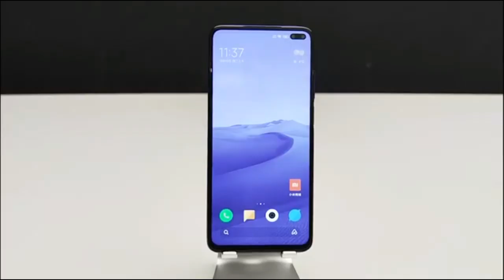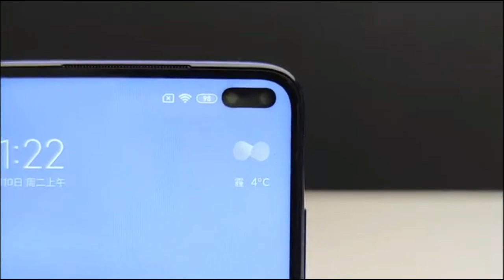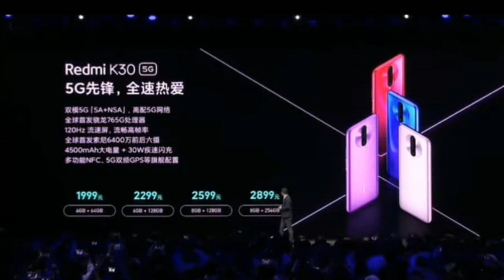Redmi K30 Indonesia - Smartphone 5G Termurah di Dunia Resmi Dirilis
Cuma 3 Jutaan!! Redmi K30 Indonesia - Smartphone 5G Termurah di Dunia Resmi Dirilis
- Gila sih ini

redmi K30 resmi indonesia,
review redmi K30 resmi indonesia,
harga redmi K30 resmi indonesia,
redmi k30 resmi dirilis,
redmi k30 vs realme x50 indonesia,
realme x50 vs redmi k30 indonesia,
redmi k30 vs realme x2 pro indonesia,
redmi k30 pubg tes indonesia,
redmi k30 antutu tes indonesia,
redmi k30 cod tes indonesia,
hp 5g termurah,
hp redmi terbaru 2020,
hp xiaomi terbaru 2020,
xiaomi 5g murah 2020,
redmi k30 kamera review,